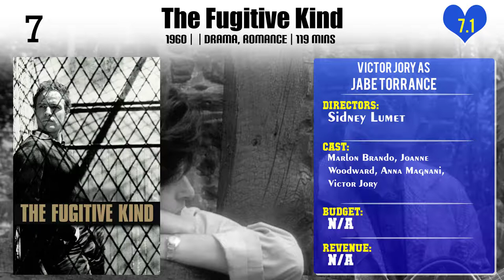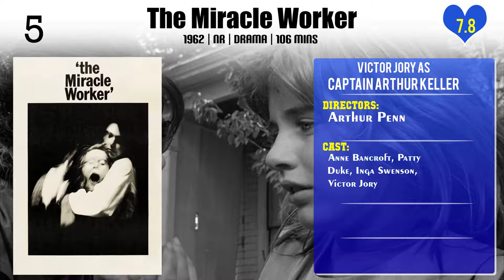Victor Jory Top 10 Movies of Victor Jory| Best 10 Movies of Victor Jory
Top 10 Movies of Victor Jory

Find the list of movies by Victor Jory you can find more information, movie trailers, posters, reviews, youtube links in below link.

Please Comment down your favorite movie of Victor Jory